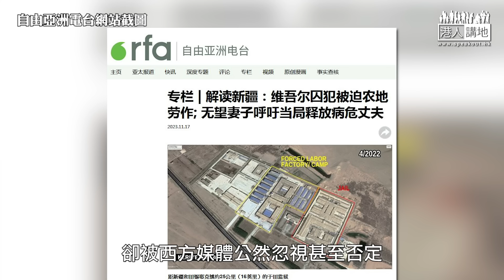【直播】【焦點短打】EP498：聯合國專家直斥美西方雙重標準 誣衊新疆人權問題手法卑劣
//去年新疆接待了2.65億人次遊客，這些數字與事實正好反駁了美西方的誣衊抹黑，請這些國家攻擊別人之前照照鏡。//

主持：周潔莹